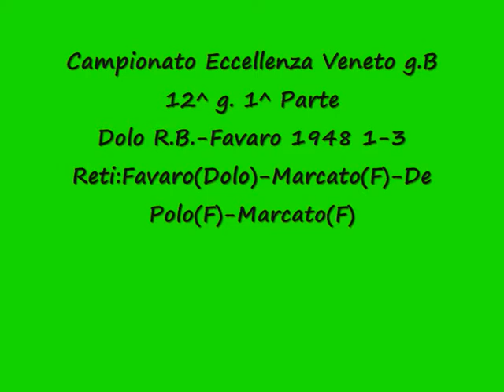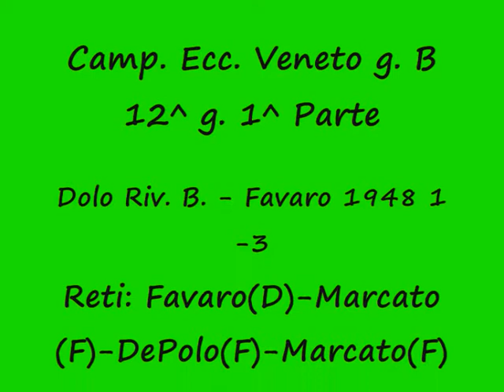Dolo Riv.B.-Favaro 1948 1-3 Camp.Ecc. Veneto g.B 12^g. 1^ Parte.wmv